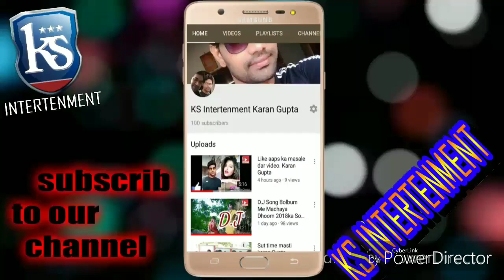True Love 2018 ka super duper hit songRaj Singh Karan Gupta Nida Zulfiqar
Actor- Karan Gupta Nida Zulfiqar
Album -Love True
Singar-Rapper Raj Singh
            MusicDirector OmParkash

Gogel search -Actor Karan Gupta